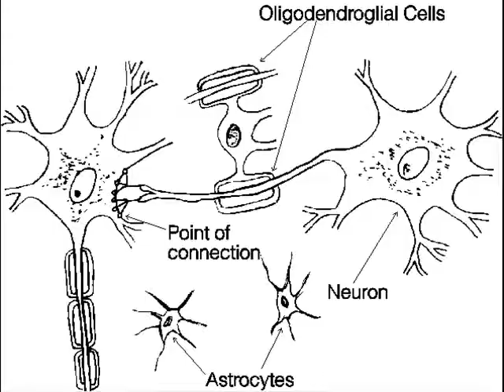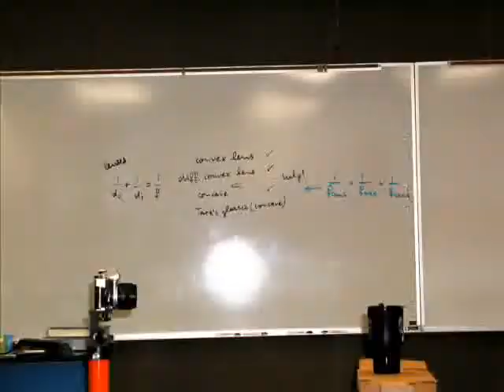Science: a Way of Knowing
A short about science for 5th grade